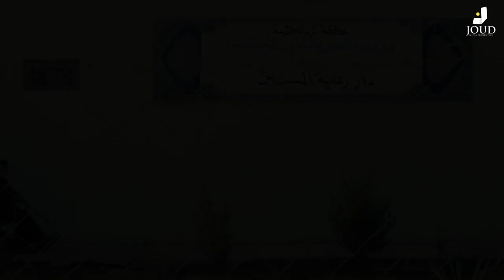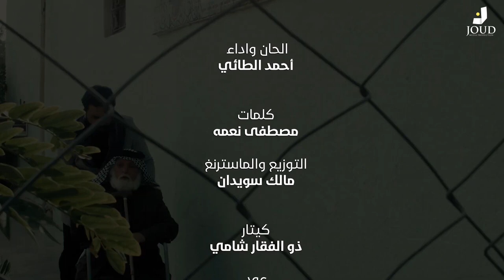آخر شي | أحمد الطائي | Akher shi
الحان وأداء  :احمد الطائي
كلمات : مصطفى نعمة
التوزيع والماسترينغ : مالك سويدان
غيتار :ذو الفقار شامي
عود :محمد الخطيب
كيبورد صولو :ابراهيم عبيد
مونتاج وتصحيح ألوان :نشوان النصرواي
اضاءة  : حيدر حسن
تصوير  :حسن كريم
إنتاج : جود ميديا برودكشن